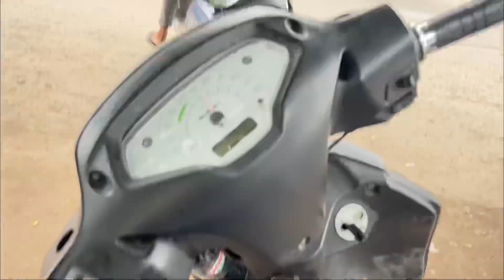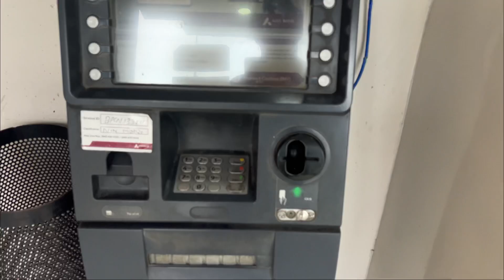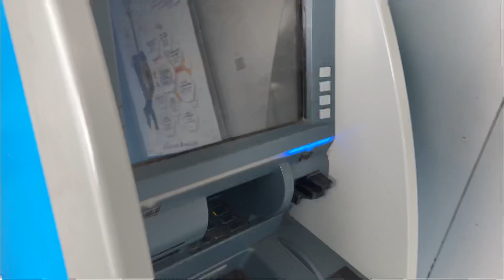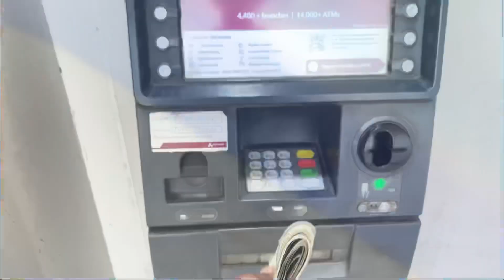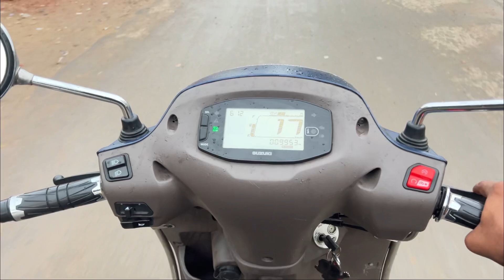Gadi ka accident 💔 | DAY 12 VLOG